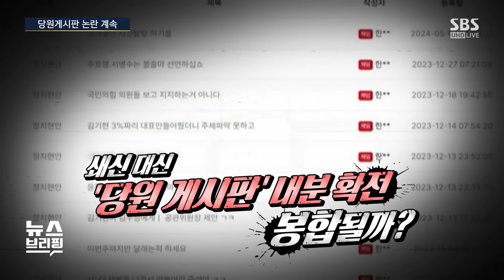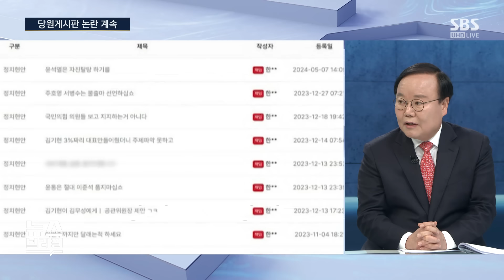"나도 고발하라" 김민전에 해명 요구…한동훈, 침묵에서 반격 모드로 / SBS / 편상욱의 뉴스브리핑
■ 대담 : 김재원 국민의힘 최고위원, 복기왕 더불어민주당 국회의원, 양만희 SBS 논설위원

● 당원게시판 논란 계속

김재원 / 국민의힘 최고위원
"당내 격한 반응에 당황…갈등 해결되길"

복기왕 / 더불어민주당 국회의원
"본질은 김 여사로부터 당정 갈등 촉발"